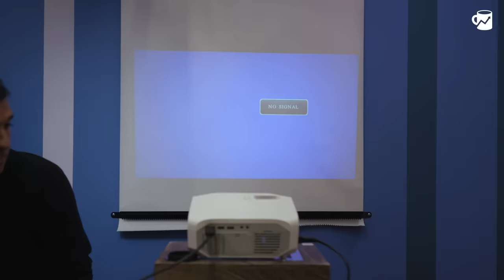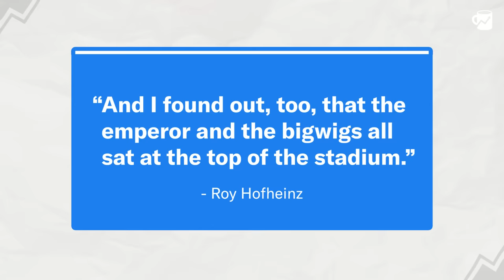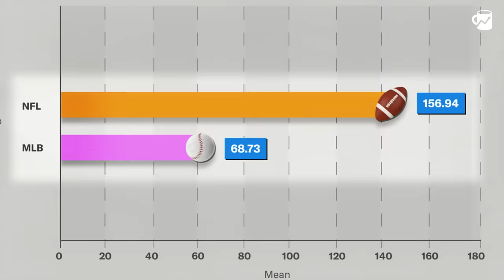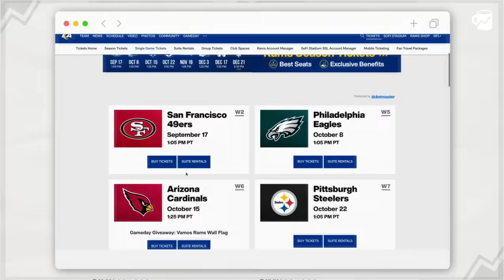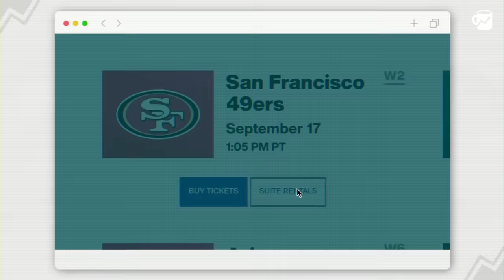The Real Reason NFL Stadiums Have So Many Luxury Suites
Today, the stadiums of every major sport have luxury suites, VIP lounges, club seats, and ever more luxurious amenities. But NFL stadiums have the most by far. Why? Well, there's a bit of extra incentive that makes it extra worthwhile.